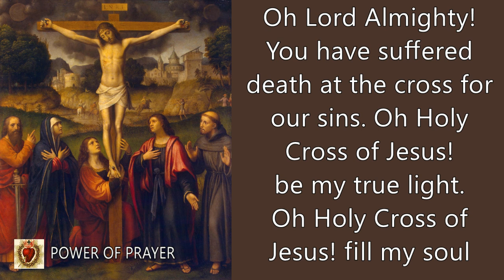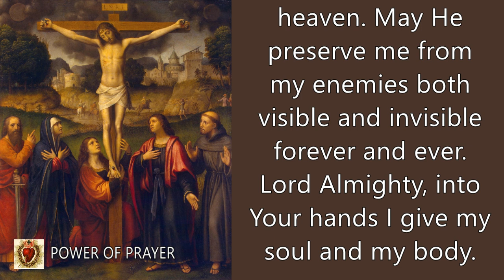HOLY CROSS PRAYER | Feast Day Exaltation of the Holy Cross (Sept. 14) | POWER OF PRAYER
Oh Lord Almighty! You have suffered death at the cross for our sins.
Oh Holy Cross of Jesus! be my true light. Oh Holy Cross of Jesus! fill my soul with good thoughts.
Oh Holy Cross! help me in my salvation.
Oh Holy Cross! safeguard me against unholy thoughts and worldly dangers that I may worship the Holy Cross of Jesus of Nazareth crucified.

Have pity on me. Oh Holy Cross of Jesus! be my hope. Oh Holy Cross have mercy on me forever and ever.
In honor of the Precious Blood of Jesus and His fearful Death and Resurrection and His Glorification which leads to everlasting life.
As true as Jesus is born on Christmas and crucified on Good Friday. As true as St. Joseph and Nicodemus took Jesus down from the cross.
As true as Jesus ascended into heaven. May He preserve me from my enemies both visible and invisible forever and ever.

Lord Almighty, into Your hands I give my soul and my body.
Oh Lord Jesus! grant me strength to bear the cross as Yourself.
Teach me to bear it with great humility that the Blessed Virgin may fill me with the Holy Spirit. Preserve my soul and lead it to life everlasting.
Amen.

Hi, welcome to my POWER OF PRAYER youtube channel.

with 45K+ followers. Join us for daily prayers.

Video: No Copyright Videos. All videos are created by POWER OF PRAYER.
Audio: Owner of POWER OF PRAYER Channel (this channel).

holy cross prayer a very powerful prayer, holy cross prayer in malayalam, holy cross prayer fellowship, prayer, jesus, catholic, exaltation of the holy cross.